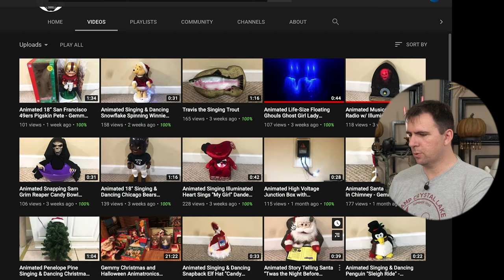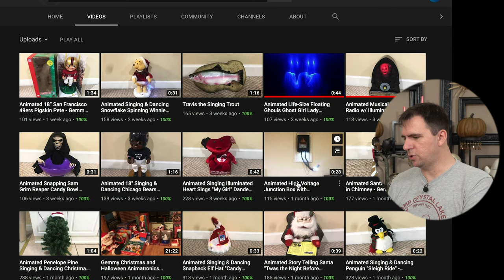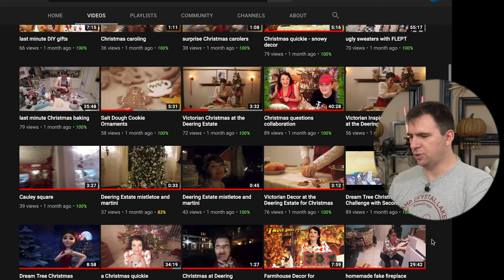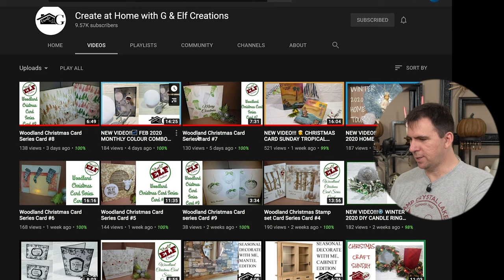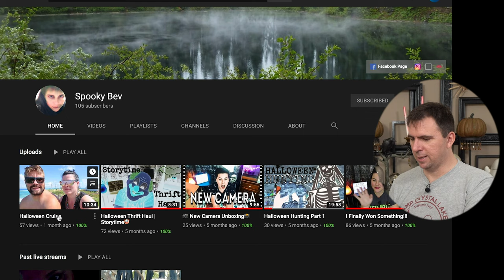February Halloween Giveaway Announcement and Patron Shoutout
And: PrinceAlarming85, Carla Perea, Allison Waldron, Stephen Miles, Shannon Fredrickson, Craig Thomas, Teara, Rose Latham, Sharon Thomas & Stephanie Schrutek!

This Month's Ugly Pumpkin of the Month was submitted by Jennifer E.

Entries deemed to be spam or do not follow the directions of the Giveaway will be disregarded at this channel's sole discretion.

Official rules:
One lucky subscriber to my channel who participates as per the instructions in the video will be randomly selected to receive one prize as described in the video or alternate prize selected by me if not located in the US.

The winner will be contacted via the comment section here soon after the drawing for shipping details.  Prizes unclaimed after 30 days will be forfeited.

YouTube is not a sponsor of this contest, and by commenting below, you release YouTube of any and all liability for such.  Personal information will only be collected for winner notification and prize shipping purposes and will not otherwise be collected or retained.  You must be at least 18 years of age or have a parent or guardian's permission to enter.

Good luck!